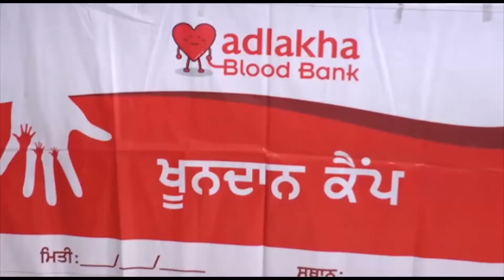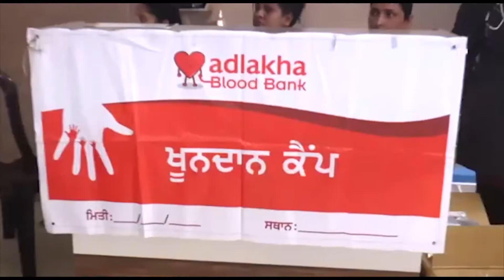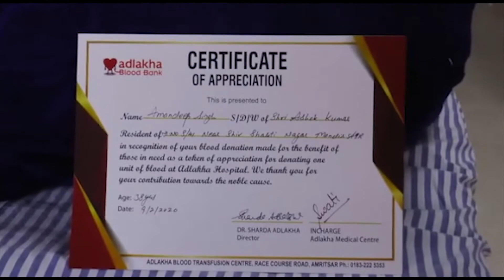Blood Donation Camp in Corporate hospital Amritsar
Report - Manjit Singh